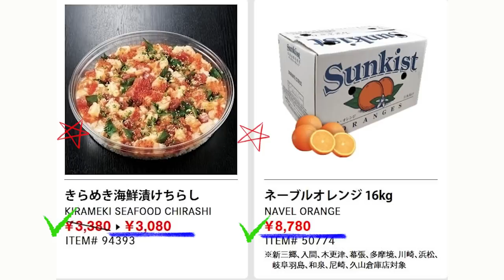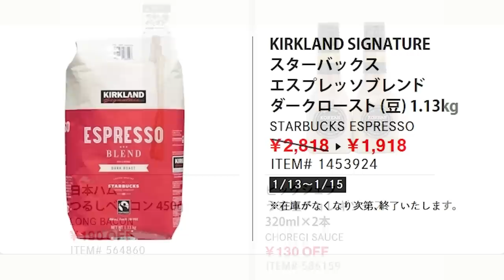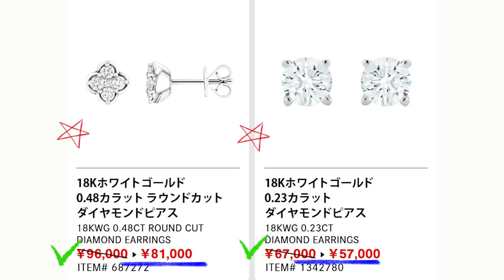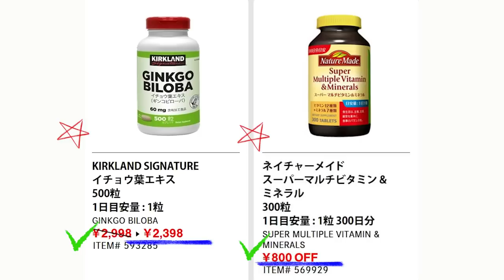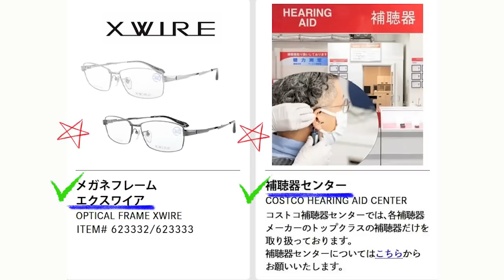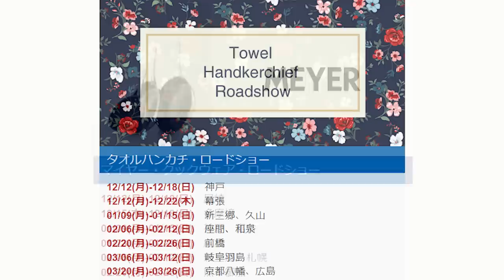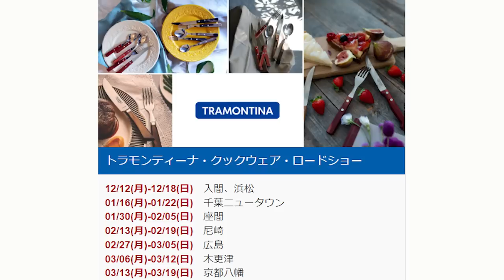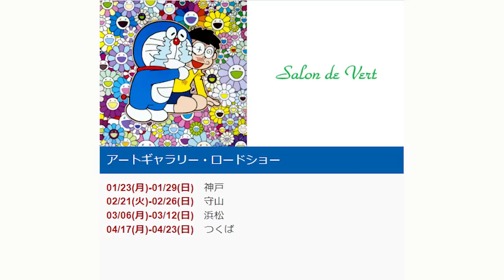【2023 01 13】コストコ magazine セール クーポン 最新 情報 【HAPPY LUNAR NEW YEAR】